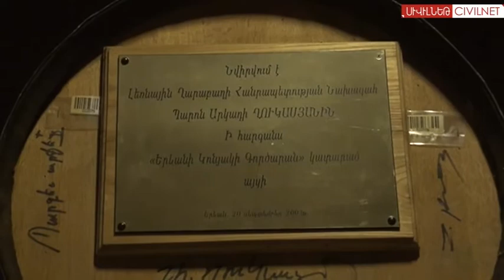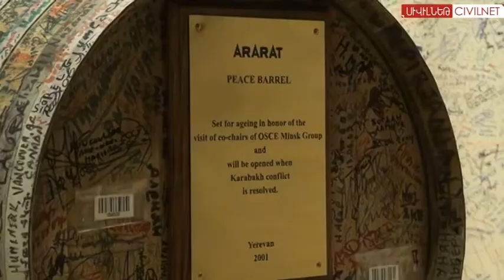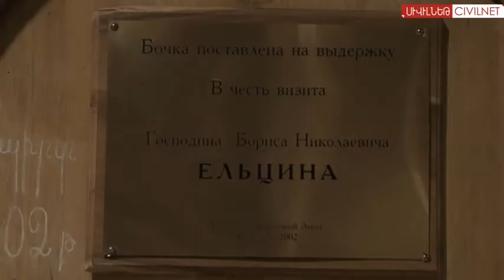Бочка коньяка в ожидании мира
С перемирия 1994 года прошло 20 лет. На Ереванском коньячном заводе есть бочка, которая называется "Бочка мира". Она откроется тогда, когда будет урегулирован карабахский конфликт и подпишется мирное соглашение. И несмотря на то, что больше ценится коньяк хорошей выдержки, в данном случае эта формула не к месту.